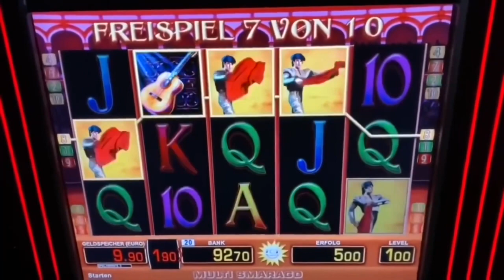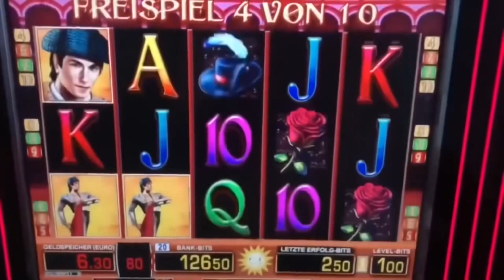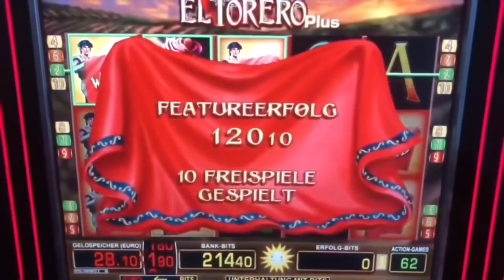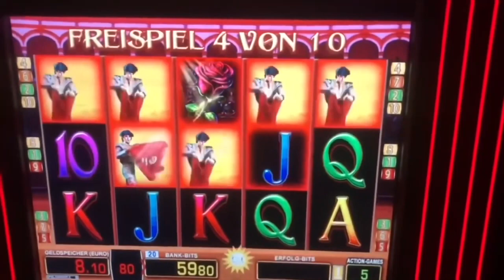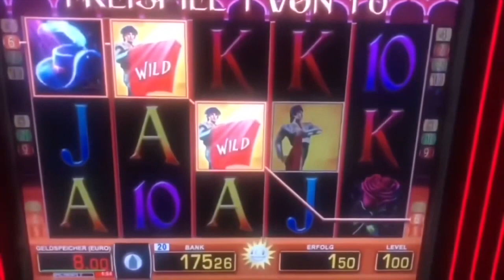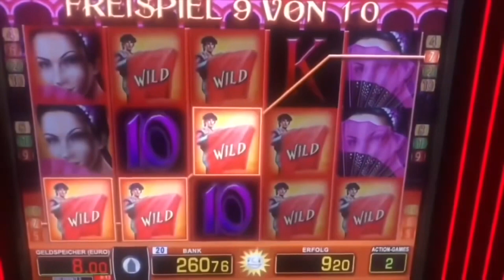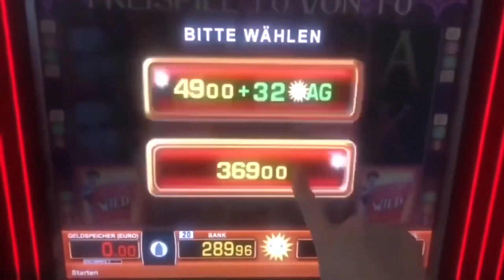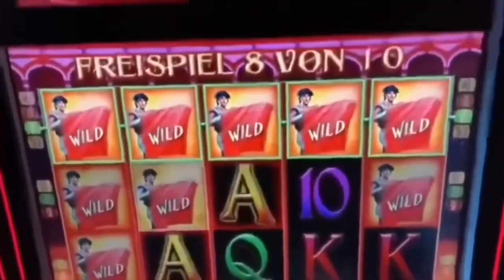EL TORERO NUR MEGA GEWINNE💥Freispiele 2€ Spielhalle Casino Merkur Magie Jackpot Novoline Spielbank